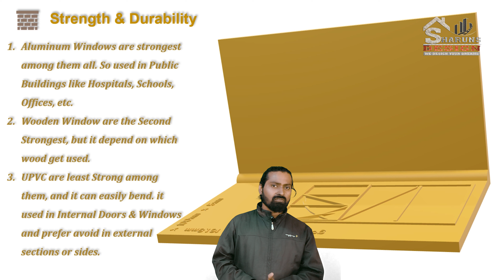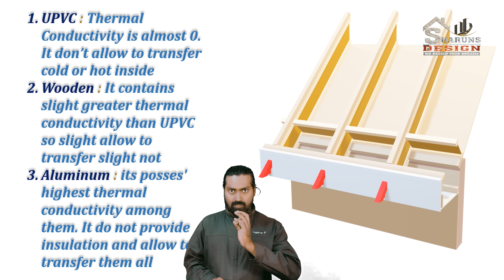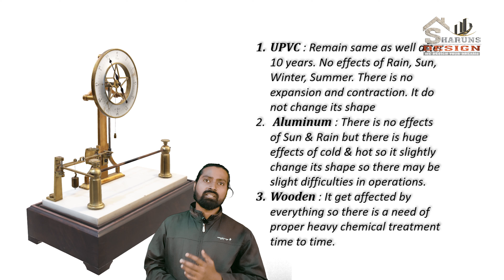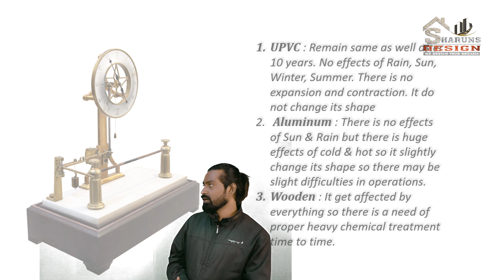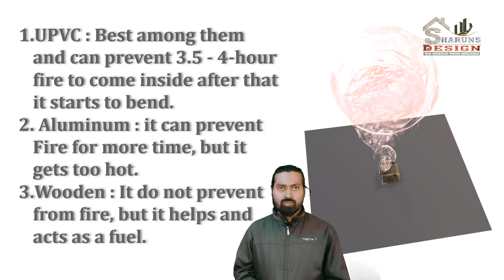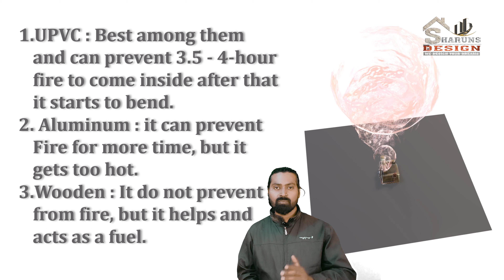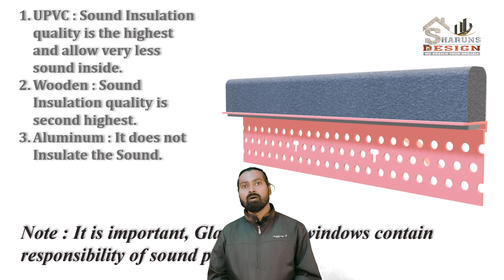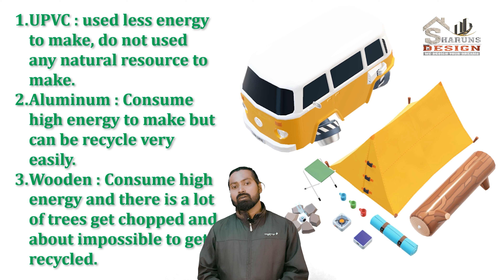Analysis of window for home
Watch the analysis of windows at different parameter.